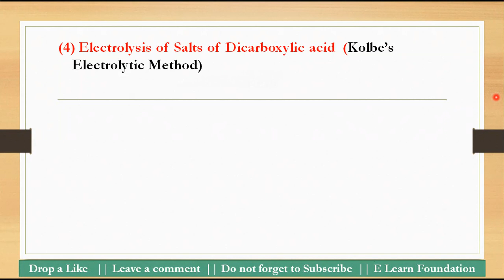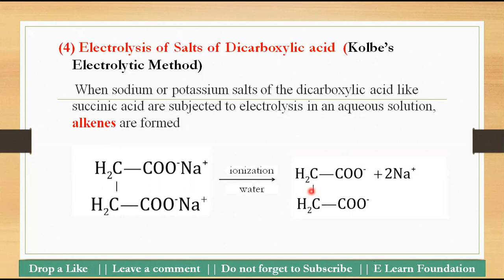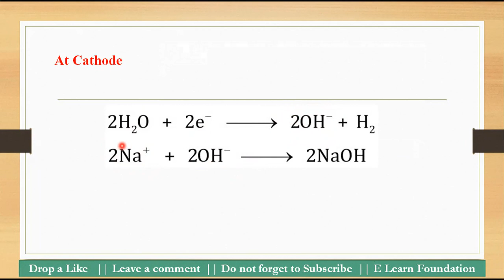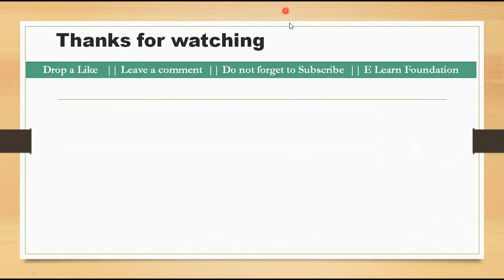Electrolysis of Salts of Dicarboxylic acid | prepration of alkene |lecture #19 | E Learn Foundation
ElectrolysisOfSaltsOfDicarboxylicAcid | prepration of alkene |lecture #19 | E Learn Foundation